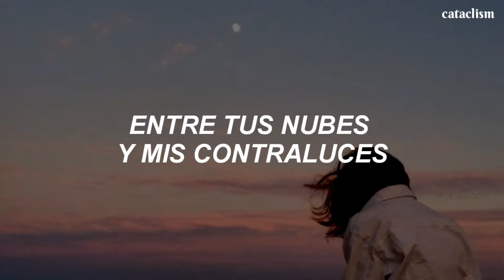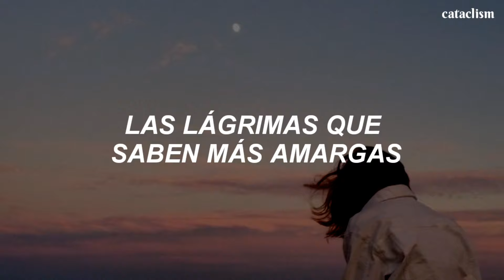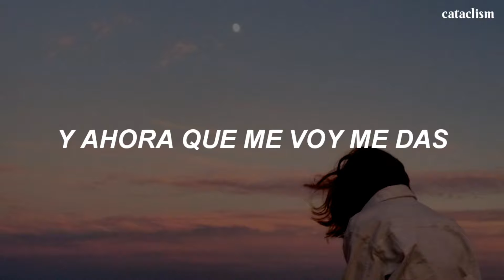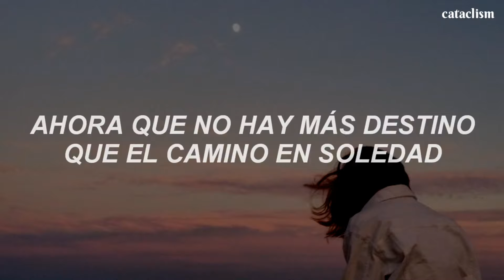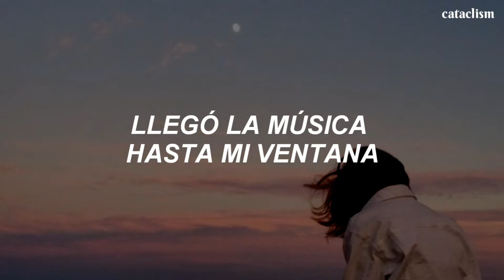el primer día del resto de mi vida ★ la oreja de van gogh | letra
hola gente, gracias por pasarse por acá 💚
les dejo mis redes por si quieren conocer más del canal.